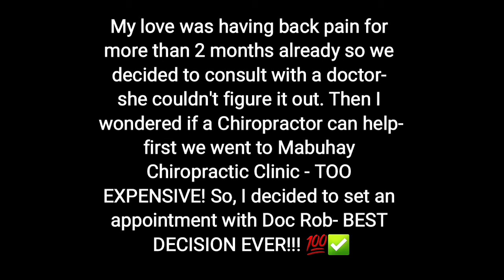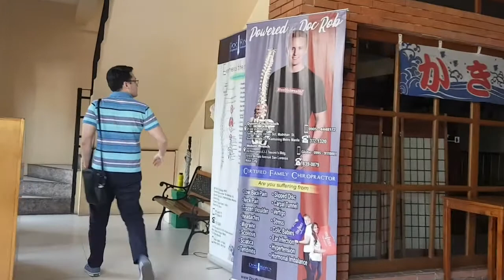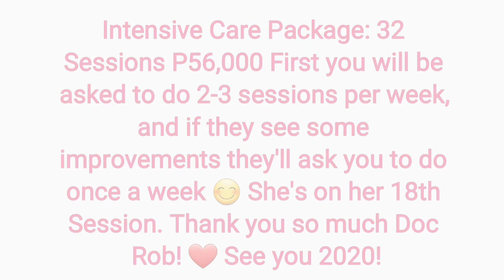Doc Rob's Chiropractic Clinic Experience ❤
Hi Guyz! 🖤🖤🖤

My partner is on her 18th session out of the 32 sessions we availed.

Clinic: Doc Rob's Clinic in Pos Bldg. at Tomas Morato branch

Doctors: Doc Rob, Doc Kim, Doc Jean

Package: Intensive Care Package / 32 Sessions

My Partner's condition has gotten a little bit better, and hopefully by the end of all the sessions, she'll be pain free!

Cost: P56,000

If you liked this video, share it! 💙

Xoxo,
-Pauline 🖤🖤🖤